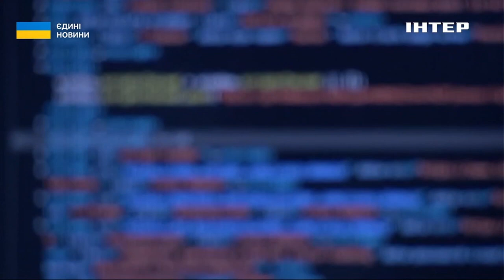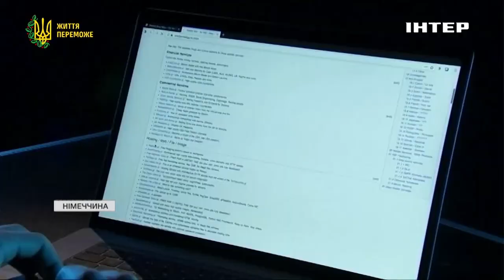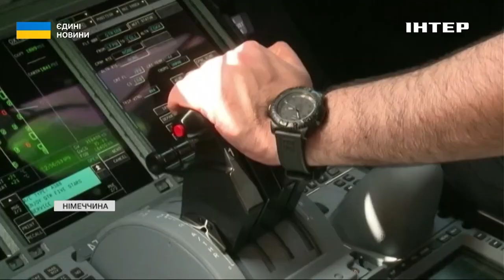"Китай більше зацікавлений в допомозі путіну": експерт назвав мету зустрічі Макрона та Сі Цзіньпіна